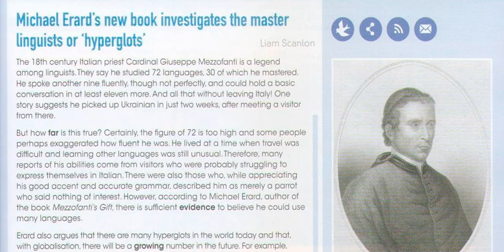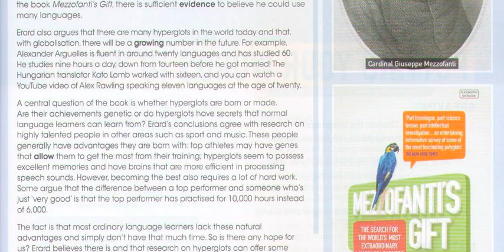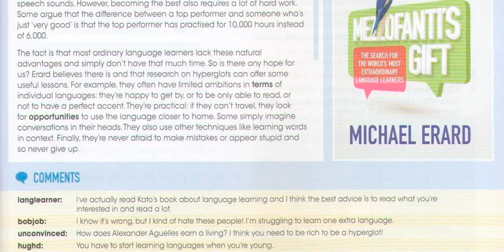Mezzofanti's Gift - Book review adapted for intermediate learners